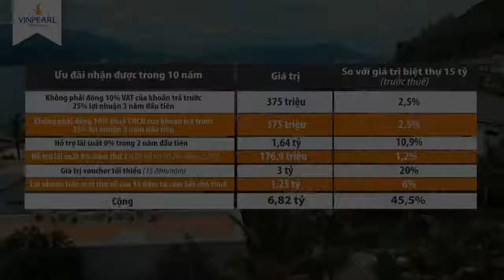Bài toán tài chính - dòng tiền - lợi nhuận khi đầu tư biệt thự biển vingroup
💡💡💡 Mua biệt thự giá trị 15 tỷ (trước VAT), ưu đãi có thể lên đến 6,82 tỷ!!!
Chưa bao giờ, BĐS nghỉ dưỡng của Tập đoàn Vingroup lại mang tới một chính sách bán hàng ưu việt, giúp bạn đầu tư dễ dàng với nhiều ưu đãi tuyệt vời như vậy. Tổng giá trị ưu đãi lên tới 6,82 tỷ, tương đương 45,5% giá trị căn biệt thự 15 tỷ trước thuế. Cụ thể:
🔸 Bạn sẽ không phải đóng thuế VAT và thuế thu nhập cá nhân cho khoản thu nhập cam kết 3 năm đầu tiên được nhận trước.
🔸 Khoản hỗ trợ lãi suất trong 3 năm lên tới 1,8 tỷ đồng.
🔸 3 tỷ đồng từ chính sách tặng voucher nghỉ dưỡng miễn phí hàng năm.
🔸 Và lợi nhuận tiền mặt thu về trong 10 năm sau khi đã chi trả toàn bộ gốc và lãi khoản vay lên tới 1,2 tỷ đồng.
Chính sách mới, chủ đầu tư uy tín, cùng ưu đãi tuyệt vời chắc chắn Vinpearl Resort & Villas là kênh đầu tư mà bạn không thể bỏ lỡ!